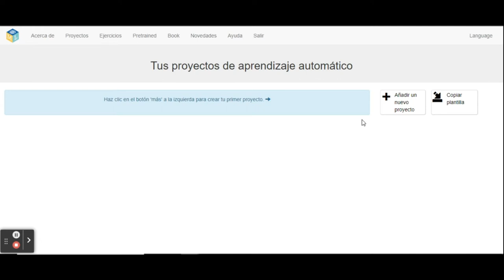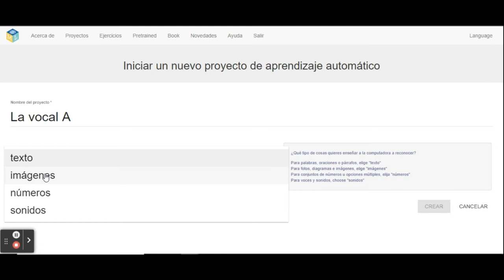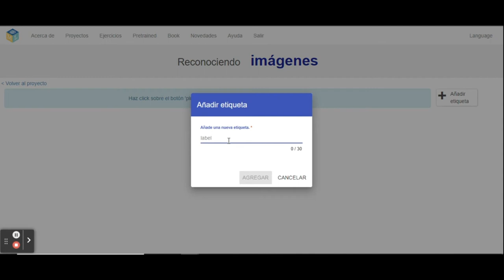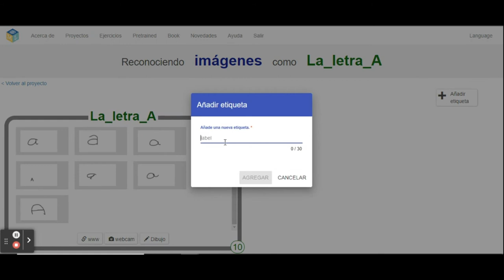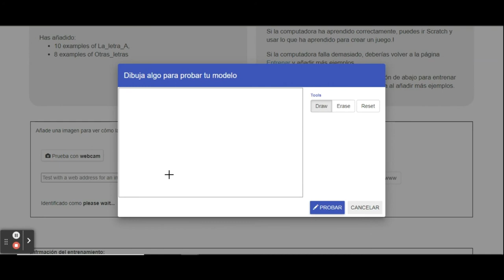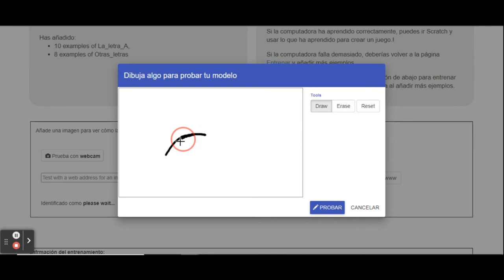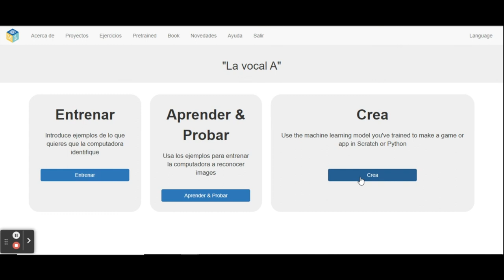Inteligencia Artificial en la escuela a través de Machine Learning for Kids